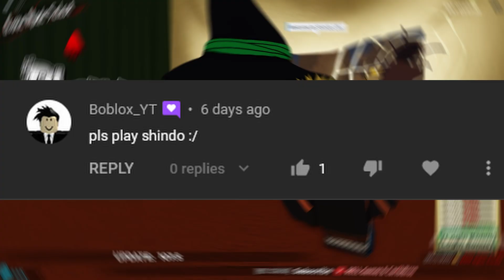AY SHINDO PLA PLAY SHINDOPLS PLAY SHINDO PLA PLAY SHINDOPLS PLAY SHINDO PLA PLAY SHINDO(Shindo Life)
Naruto is based off of the game Shindo Life.